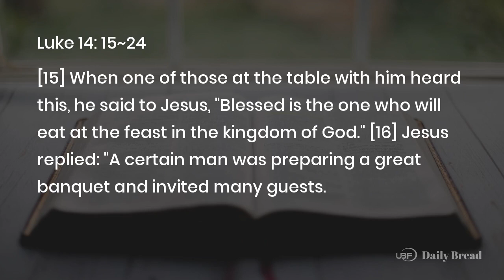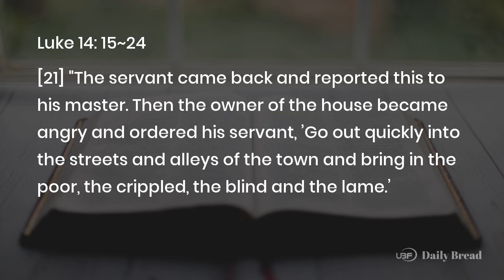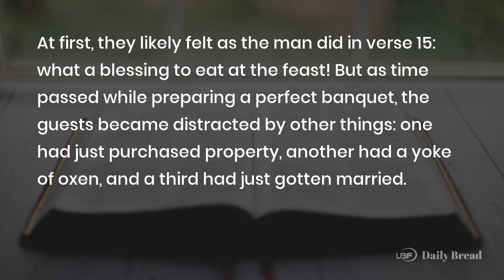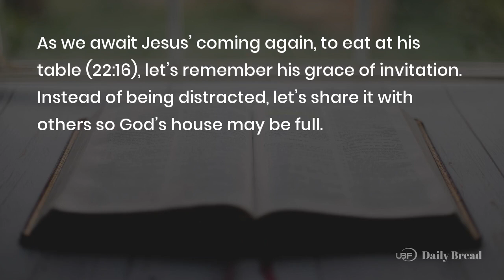BRING IN THE POOR, THE CRIPPLED…, Lk 14:15~24, 07/29/2023 / UBF Daily Bread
Title: BRING IN THE POOR, THE CRIPPLED… / UBF Daily Bread, Lk 14:15~24, July 29, 2023
Description:

Passage: Lk 14:15~24
Key Verse: 23
Title: BRING IN THE POOR, THE CRIPPLED…
Content:
Jesus' instruction inspired one guest to express his interest in the feast in the kingdom of God. All agreed what a blessing that would be. Jesus wasn't convinced. Instead, he told a story of guests invited to a great banquet. At first, they likely felt as the man did in verse 15: what a blessing to eat at the feast! But as time passed while preparing a perfect banquet, the guests became distracted by other things: one had just purchased property, another had a yoke of oxen, and a third had just gotten married. They all knew of the pending appointment and wanted to attend, but their practical and immediate interests took precedence over the invitation. They missed out, but this prompted the man to bring in the poor, the crippled, the blind and the lame, eventually opening the door to any who would come in, so that his banquet would be full.

This happened in history. God sent his Son to invite his people to the kingdom, but they were not interested. Jesus primarily ministered to the poor, the crippled, the blind and the lame. God sent his servants like Paul to the world, eventually including us by God's grace. As we await Jesus' coming again, to eat at his table (22:16), let's remember his grace of invitation. Instead of being distracted, let's share it with others so God's house may be full.

Prayer: Father, thank you inviting me to your kingdom through Jesus. Help me overcome distraction and keep that banquet in mind.
One Word: Share this invitation to the banquet

LINKS:
University Bible Fellowship: